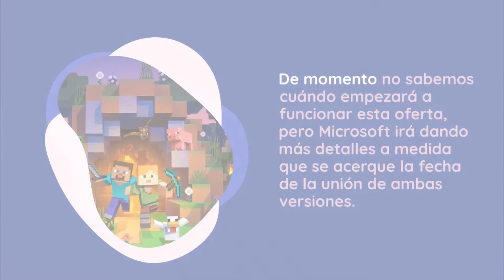📣 MINECRAFT GRATIS EN WINDOWS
Microsoft te permitirá descargar Minecraft gratis en Windows

Para ofrecer una experiencia más unificada, Microsoft está preparando, para este verano de 2022, la posibilidad de conseguir ambos juegos en un solo paquete. Es decir, comprando un solo juego tendremos derecho a descargar los dos títulos de esta popular franquicia. Y no solo eso, sino que, además, los propietarios existentes de cualquiera de los dos juegos tendrán derecho a descargar ambos juegos desde una cuenta de Microsoft.